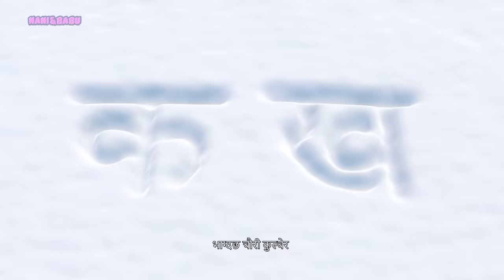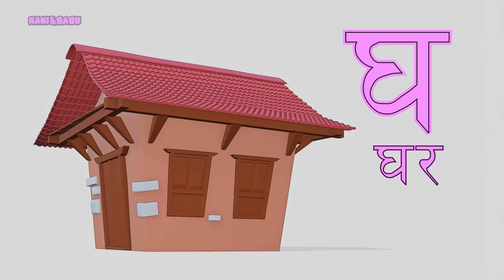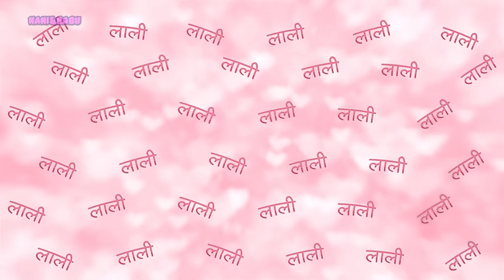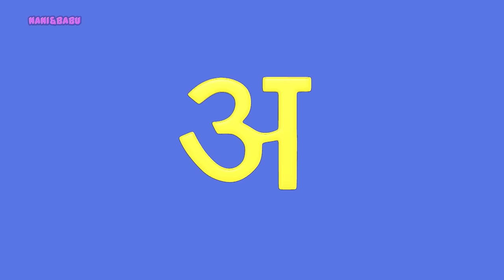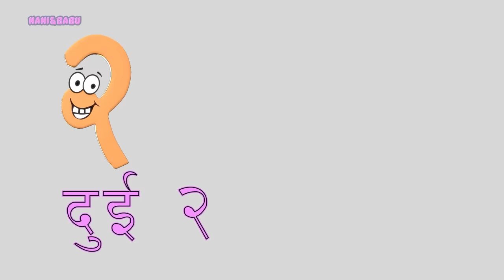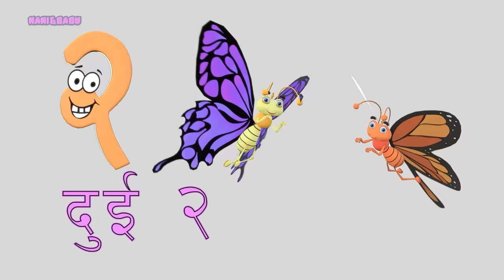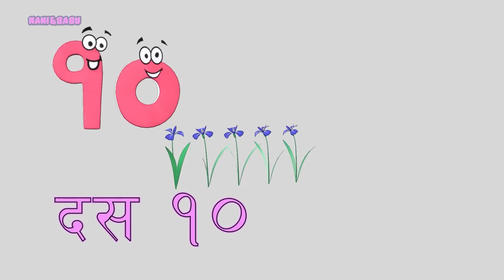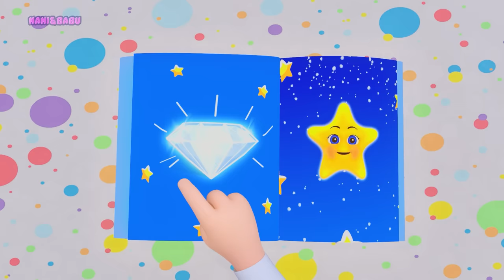Nepali Rhymes and Baby Songs Collection by Nani and Babu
Nepali Rhymes Collection for Children by Nani and Babu :)

Singers - Rose Bajracharya & Daisy Bajracharya
Music Arranged and Mixed - Firoj Bajracharya (Jyoti Studio)

⚠ PLEASE DO NOT USE THIS VIDEO UNDER ANY CIRCUMSTANCES, ALL COPYRIGHTS BELONG TO Nani & Babu ⚠